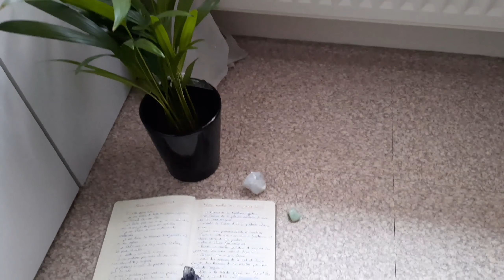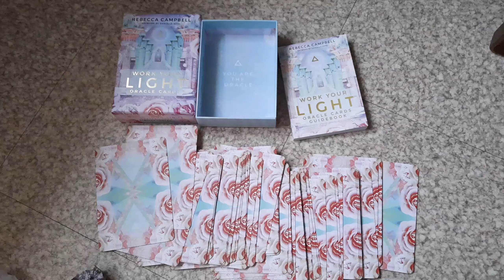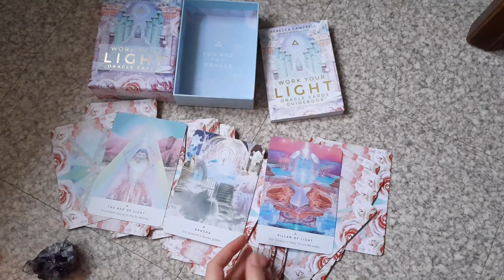Rituel de Nouvelle Lune : MES INDISPENSABLES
Un rituel de nouvelle lune ? Kesako ? Je t'explique tout dans cette vidéo.
Alors installe toi confortablement pour ne rien manquer !

Ici, je te parle rapidement des effets de la lune sur notre corps et je t'explique comment je formule mes intentions, mes souhaits pour ce nouveau mois. 🌑

- L'Oracle Work Your Light de Rebecca Campbell

Je t'envoie plein d'amour ma luciole 🤍

Justine